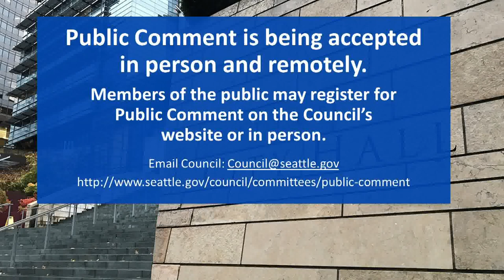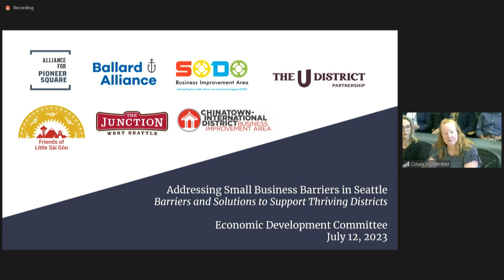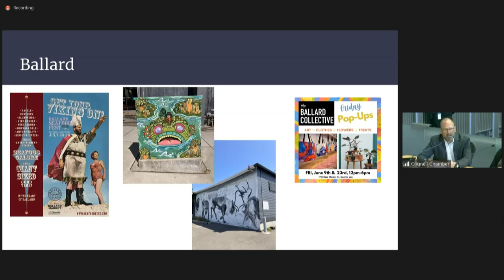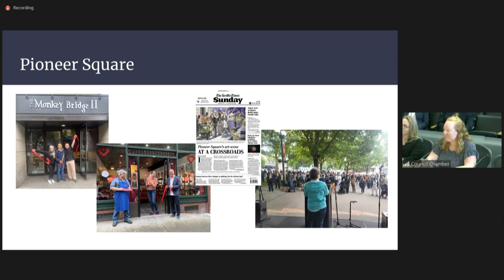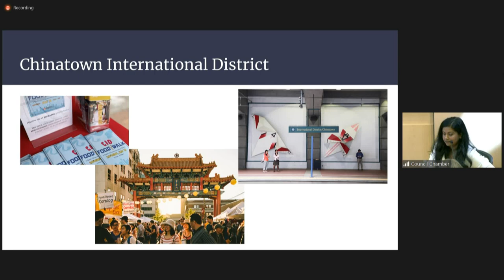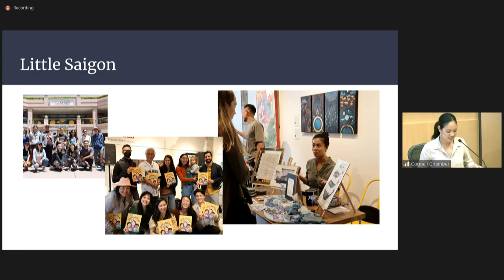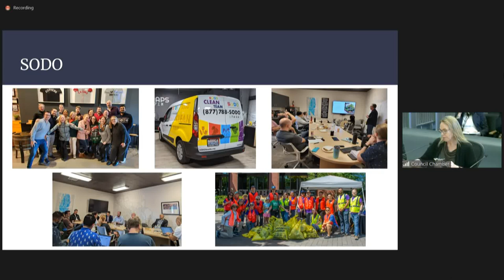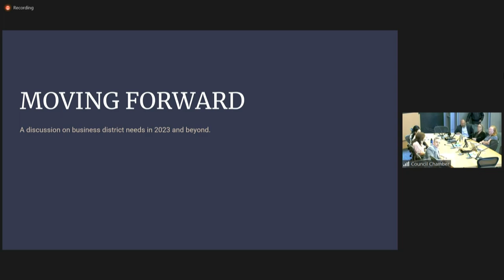Committee on Economic Development, Technology, and City Light 7/12/23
Agenda: Call to Order; Approval of the Agenda; Public Comment; Appointment to Seattle Film Commission; Addressing Small Business Barriers in Seattle; Adjournment.

0:00 Call to Order
1:08 Public Comment
3:42 Appointment
18:51 Addressing Small Business Barriers in Seattle